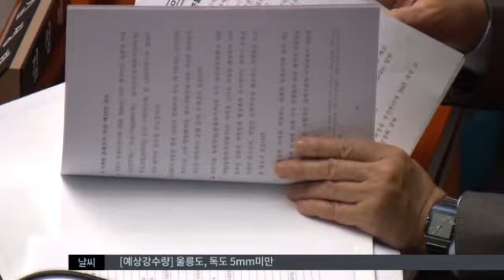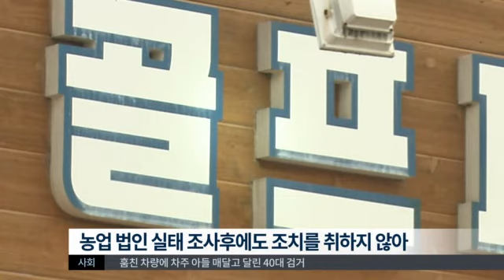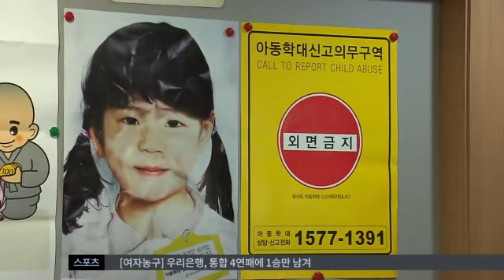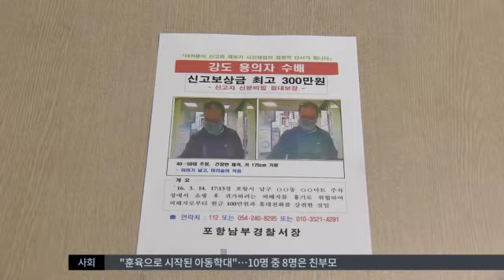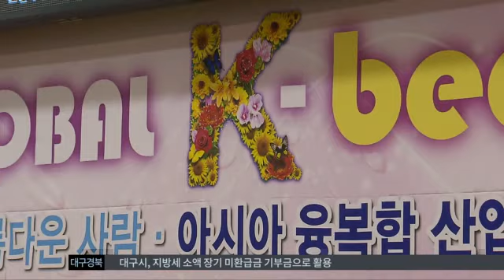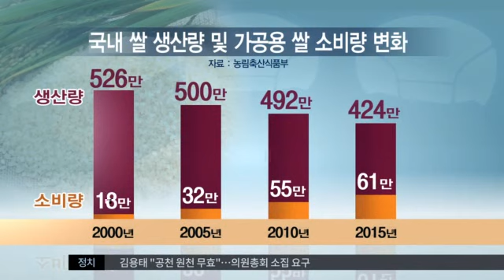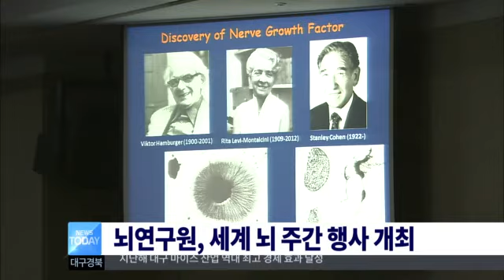2016.03.18 (금) 대구MBC 뉴스투데이